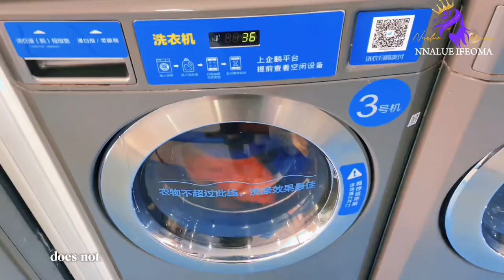RECORD MY WEEK - #1 Vlog | baecation | vulnerable post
RECORD MY WEEK - Vlog | baecation | vulnerable post

The most viral video on this channel are the videos I made on PERIOD.
GOD'S WORD FOR YOU: John 13:17 (KJV)
"If ye know these things, happy are ye if ye do them."